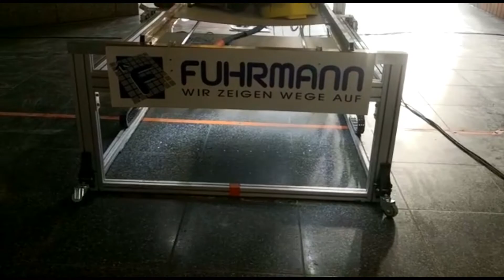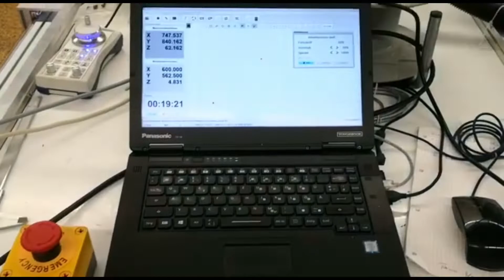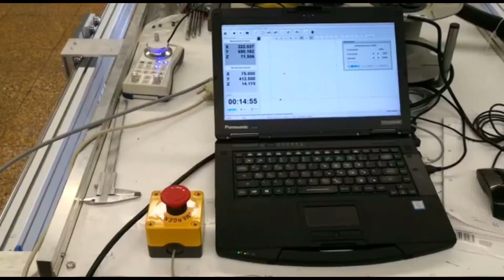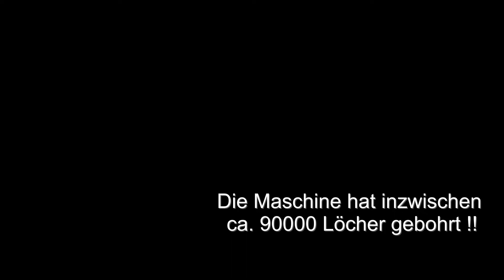CNC Beton Bohrmaschine mit 2 Hilti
- Maschine Pro Vario 15-12 -U CL als Beton Bohrmaschine mit 2 Hilti
- Baujahr 2021
- 2x Hilti Handbohrmaschine
- 8-10mm Bohrer
- 10mm/s Vorschub
- 20mm Bohrtiefe
- doppelte Z-Achse